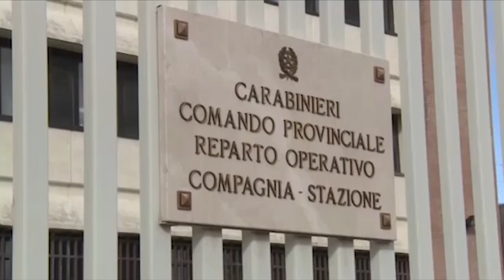"Non rimanere in silenzio”, l’impegno dei Carabinieri contro la violenza sulle donne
“Non rimanere in silenzio”, la campagna di comunicazione e sensibilizzazione dell'Arma dei Carabinieri in occasione del 25 novembre, giornata internazionale per l'eliminazione della violenza contro le donne.
Video e foto grazie alla collaborazione con le scuole, i Carabinieri hanno deciso di puntare sulla creatività proprio dei giovani, coinvolgendoli in un progetto a livello nazionale.
Anche il comando provinciale dei carabinieri si è tinto di arancione, colore scelto per la campagna internazionale per il 25 novembre “come simbolo di un futuro senza violenza basata sul genere”.
Un fenomeno, quello della violenza contro le donne, con dimensioni importanti anche nella provincia di Arezzo.
Dall’inizio del 2023, i Carabinieri hanno effettuato circa 287 interventi, raccolto 158 denunce per reati legati al codice rosso nei confronti di 178 vittime, con complessivamente 3 persone arrestate in flagranza e 152 segnalati alla Procura della Repubblica in stato di libertà.
Non solo repressione, ma anche accoglienza, ascolto e rassicurazione delle vittime. Tre le cosiddette “stanze tutte per sé”, dedicate alle donne vittime di violenza che si presentano per fare denuncia nell'Arerino
Dopo quella di Arezzo e di Bibbiena, la terza sarà disponibile nella caserma di Pieve Santo Stefano.